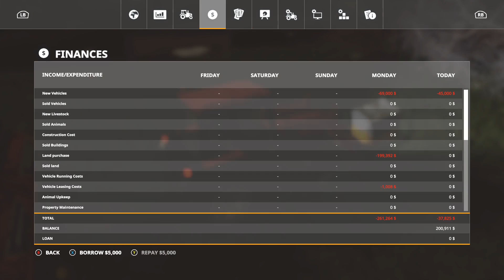Seeding in the dark: Farming Sim 19 S1 E2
Who knew night time could be so dark citizens, you never told us that.